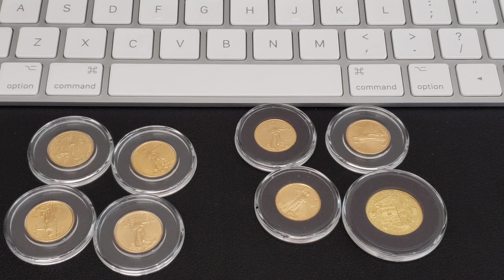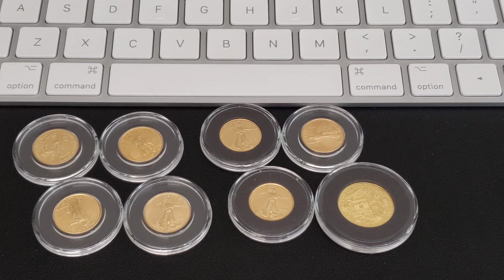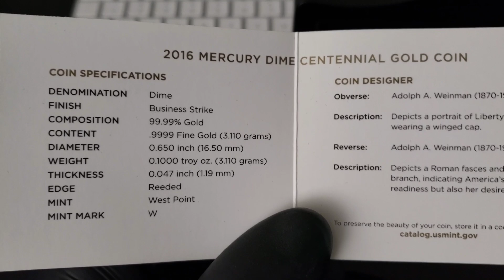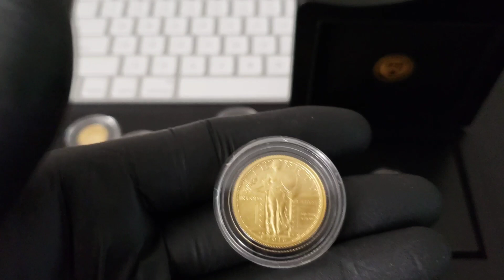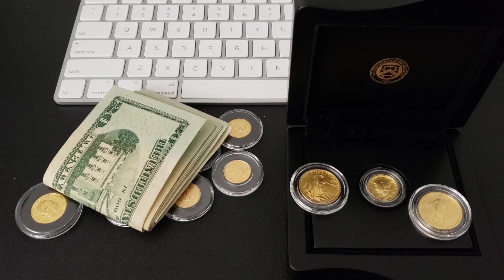Stacking Gold Under Spot...Here's How To Do It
In todays video Stacking Gold Under Spot... Here's How To Do It and I give you three options on how stacking gold under spot is possible.  Flipping is a great way to add more gold to your stack. So How To Do It, Selling is pretty easy if you have the knack for it.  Picking the right coins to flip is the trick though!  Ebay bucks is another good way to buy gold on the cheap.  Sometimes it takes patience to find what youre looking for though.  You can always use credit card rewards to make purchases to fund your stack to really lower your dollar cost average even more.